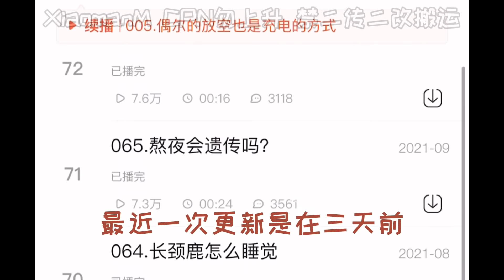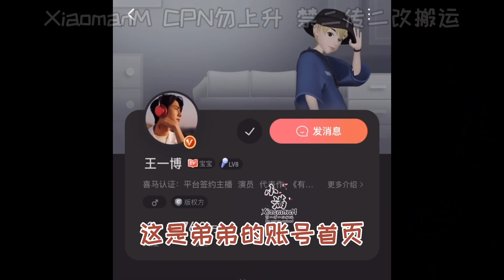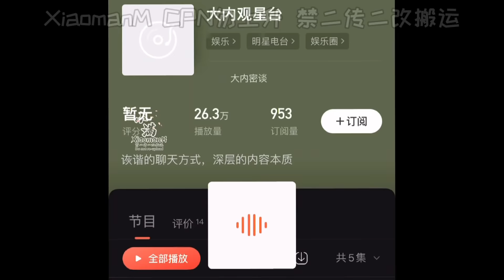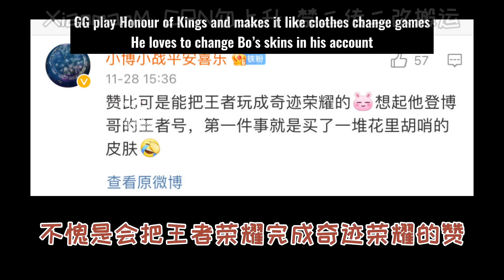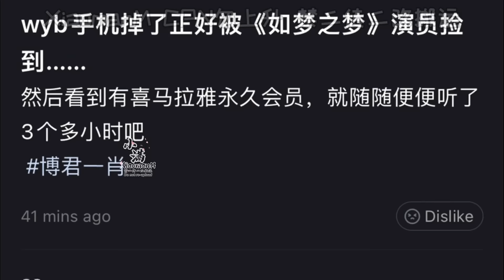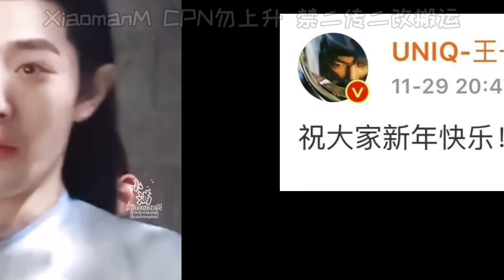【bjyx】(CC)又有大糖！薛定谔的恐怖故事到底是谁听的？ Huge new candy! Who listened the ghost story? Who listened "A Dream"